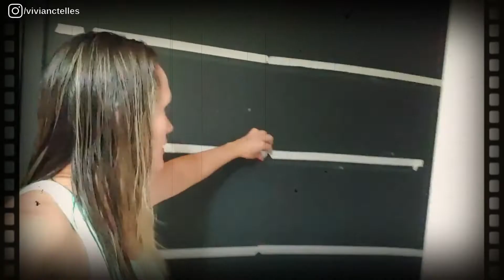🧗‍♀️PAREDE DE ESCALADA CASEIRA, saiba como fazer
Nesse vídeo eu mostrar como eu fiz a minha parede de escalada caseira. Eu vou explicar com todos os detalhes, reforçando os meus erros e acertos na construção.

❌No vídeo eu falo que a broca é de 16mm, mas na verdade é de 14mm.

As agarras foram fixadas na parede de tijolo, mas antes eu tive que reforçar a parede com concreto, deixar secar por dois dias e depois fixar as agarras com cola Sikadur (cola de cimento).

A melhor opção neste caso é comprar um compensado naval e fixar as agarras direto na madeira, mas por causa do preço e logística eu resolvi produzir a minha própria parede de escalada.

Cometi alguns erros de iniciante, mas estou relatando todos no vídeo.

☑️Conforme prometido no vídeo, segue os valores gastos na produção da minha parede de escalada caseira:

➜ Preços unitários:
Preço de cada agarra R$7,00 ( tamanhos P e M)
Preço de cada parabolt para concreto R$4,00

➜ Preço do kit com o frete:
Kit 01 - Foram 25 agarras com parabolt para concreto mais o frete R$249,00
Kit 02 - Foram 10 agarras com parabolt para concreto mais o frete R$145,00
Total de 35 agarras

Broca de 14mm R$35,00 (confirma com o vendedor o tamanho da broca ao comprar as agarras)
Cola Sikadur Epóxi R$45,00
Cimento R$00,00 (já tinha em casa)
Argamassa colante R$0,00 (já tinha em casa)

➜ Total gasto: R$474,00

Tamanho da parede: 2 mt de largura por 2.30 mt altura

No vídeo estou usando a camiseta COMER, DORMIR, ESCALAR que você encontra no site www;botasecosafety.com.br

💡 Tem alguma dúvida ou sugestão de conteúdo? Compartilhe aqui nos comentários! ;)

👉📺 Sobre o conteúdo:
É proibida a reprodução com finalidade comercial sem a autorização do autor.